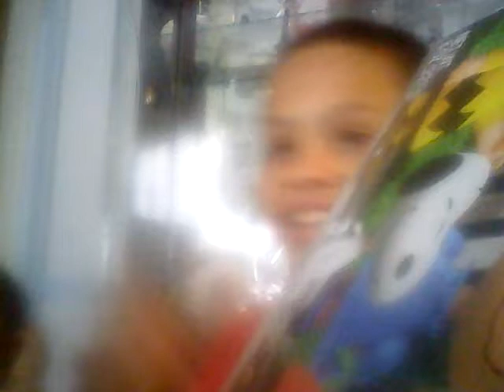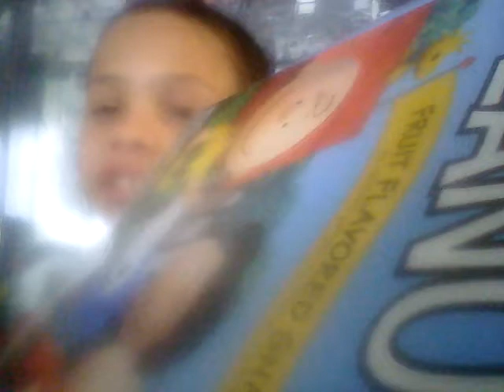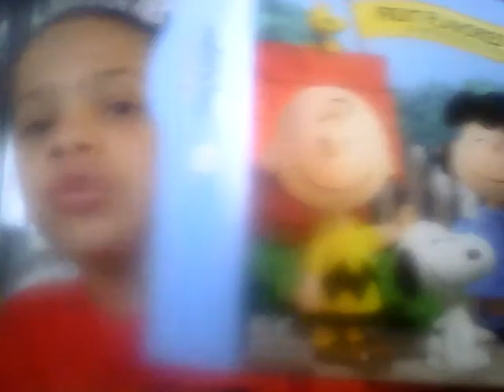Peanuts fruit snacks all kids Charlie brown Lucy Linus and Snoopy and woodstick April jeakins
Peanuts fruit snaks